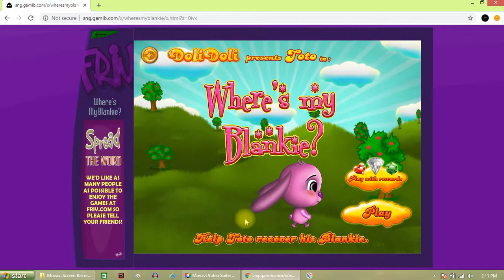Where's my Blankie